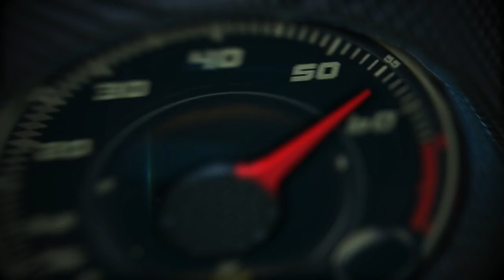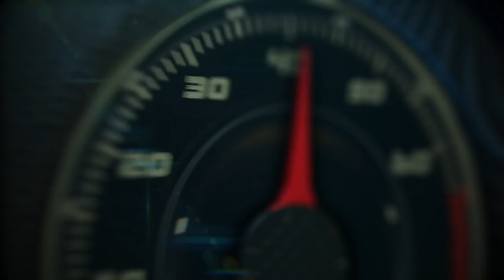Emily Sarmiento, orgullo boricua en General Motors